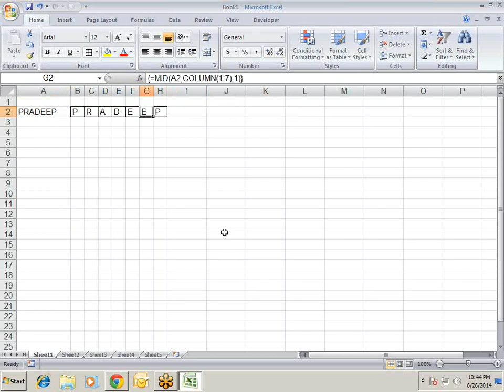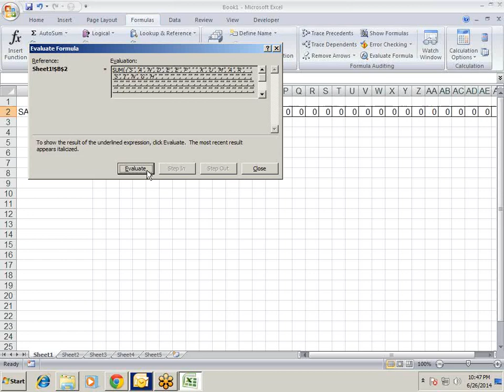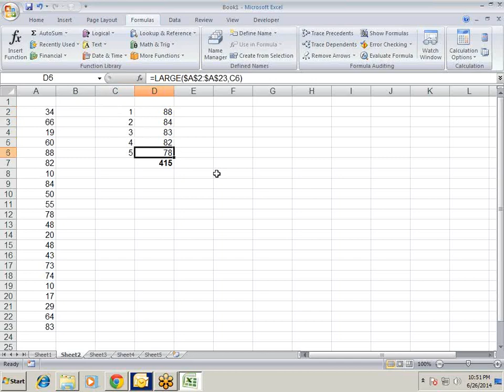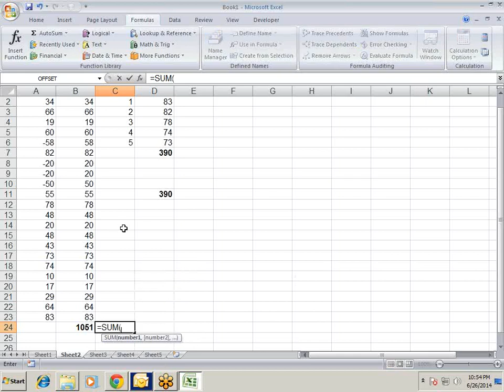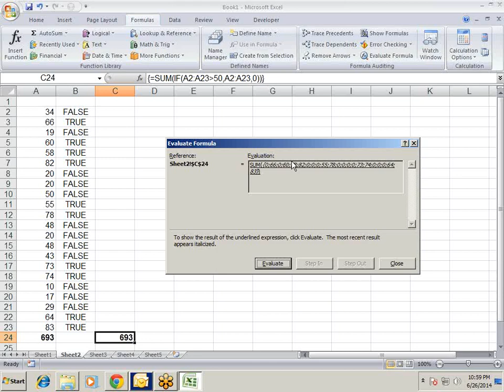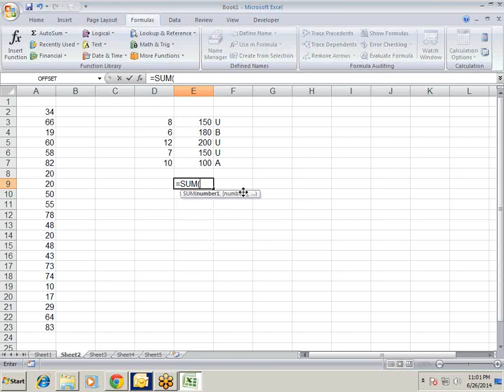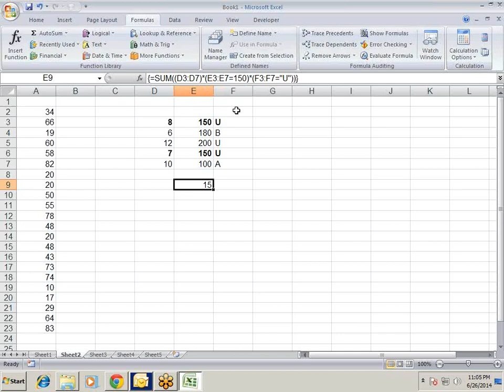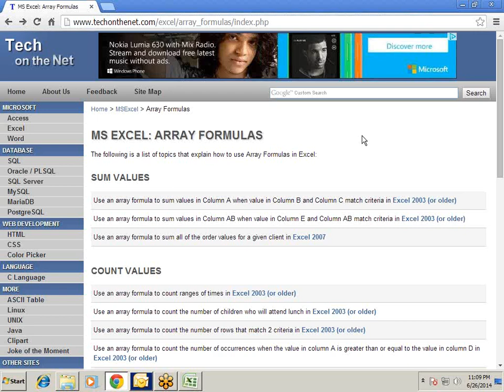Microsoft Excel Training